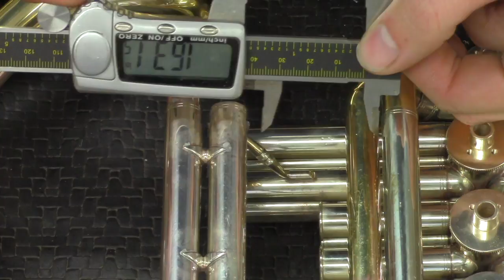Building in a rich, colorful, and responsive F side. 1: Long F branch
The F side of the horn doesn't have to be stuffy. It can sound and feel great if carefully done.

The long F branch can make or break the F side of a horn. It takes great bending and crafting of the part, but also great installation technique to ensure the brass can vibrate naturally.